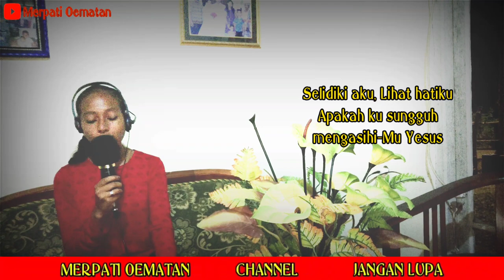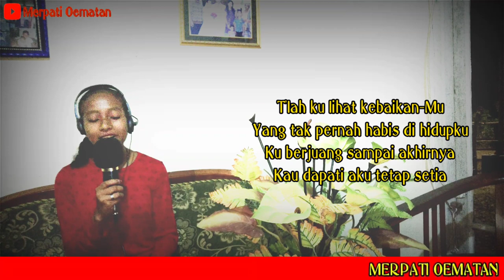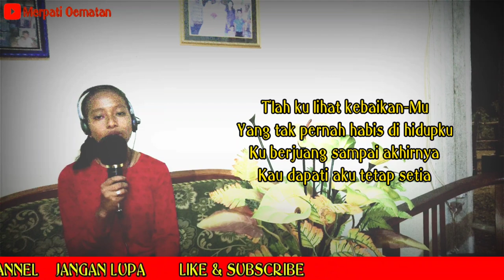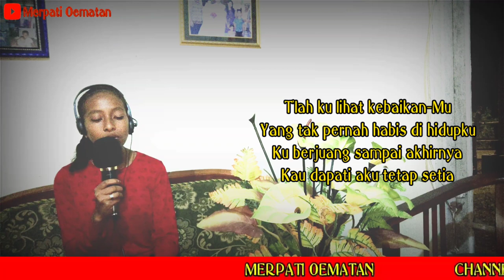SELIDIKI AKU | LAGU ROHANI | COVER THYARA DAMAYANTI OEMATAN | 2021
~ SELIDIKI AKU ~

Selidiki aku
Lihat hatiku
Apakah ku sungguh mengasihi-Mu Yesus

Kau yang Maha Tahu
Dan menilai hidupku
Tak ada yang tersembunyi bagi-Mu

T'lah kulihat kebaikan-Mu
Yang tak pernah habis di hidupku
Ku berjuang sampai akhirnya
Kau dapati aku tetap setia, hmm-mm

Selidiki aku
Lihat hatiku

T'lah kulihat kebaikan-Mu
Kau dapati aku tetap setia,